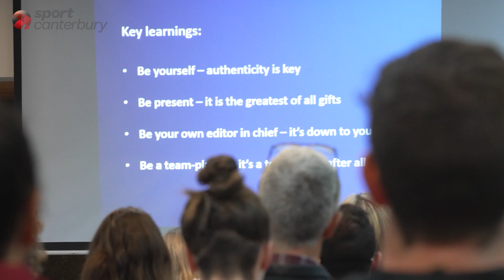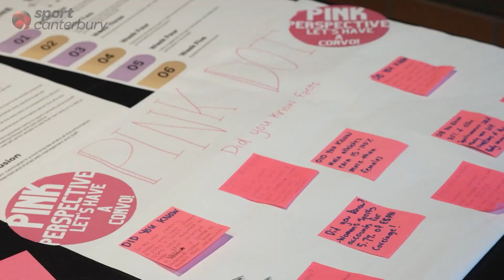Women & Girls Strategy Launch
Recently Sport Canterbury revealed its Women & Girls Strategy to a capacity crowd in central Christchurch.

The event was supported by three inspirational wāhine toa who spoke on their own remarkable stories and how they relate to the strategy's pillars.